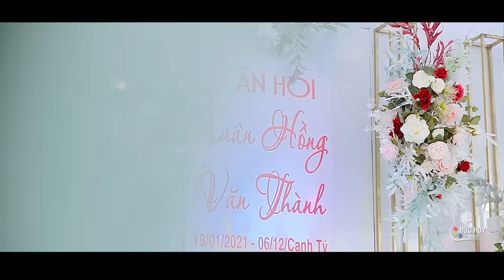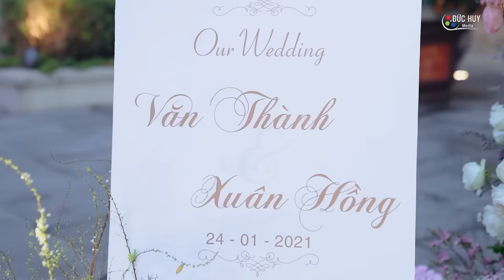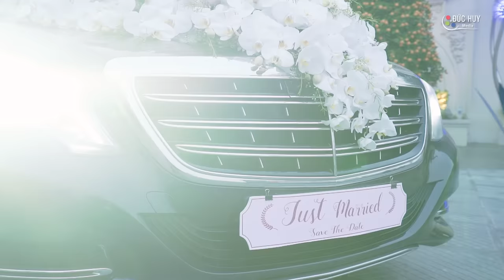Đám cưới NGHÌN TỶ cực "KHỦNG" của đại gia Ninh Bình - LÂU ĐÀI THÀNH THẮNG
Bản quyền thuộc Đức Huy Media.
Đề nghị mọi người không Re-up.
ĐỨC HUY MEDIA 🎥 là đơn vị sản xuất các nội dung hình ảnh - cung cấp các dịch vụ truyền thông trọn gói bao gồm như :
- MV ca nhạc, TVC quảng cáo, Phóng sự cưới, Pre-wedding , Phim giới thiệu doanh nghiệp, quảng bá lễ hội và Lookbook,... 🎞📷
- Livestream chuyên nghiệp sự kiện, hội nghị, lễ hội, Wedding,...